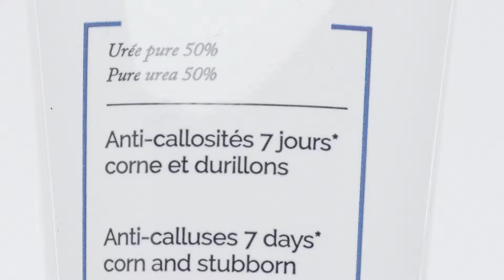Découvrez la naissance de la marque SVR